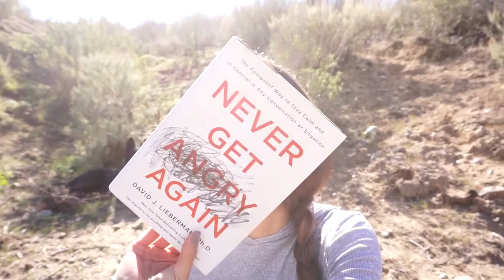Dealing with anger and angry people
Sorry I have been gone for a few days! My camera decided it wanted a sleep over at a friends house without telling me! Hope you guys enjoy this video and enjoy my new knowledge on fitness!